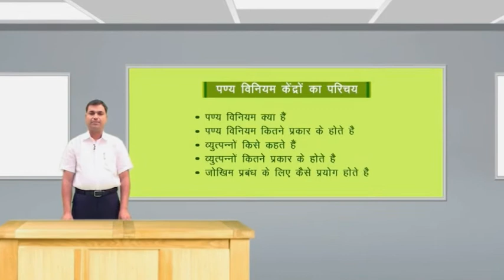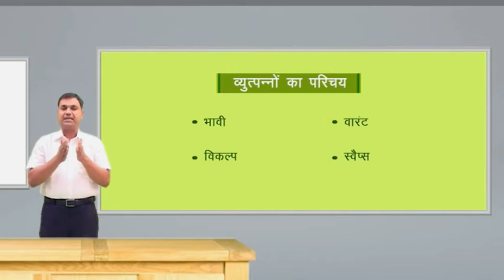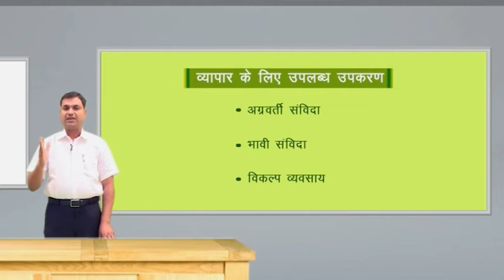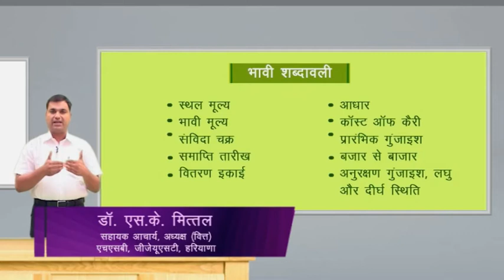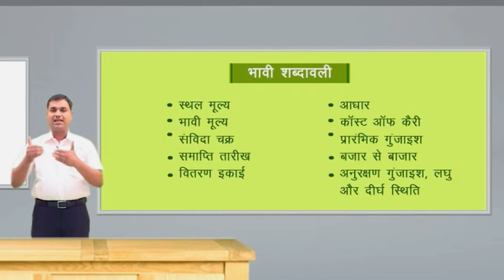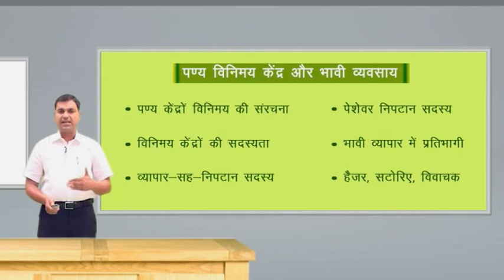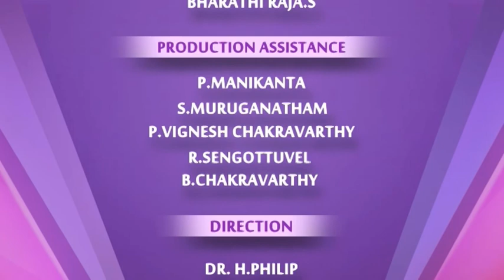7 Introduction to Commodity Exchanges